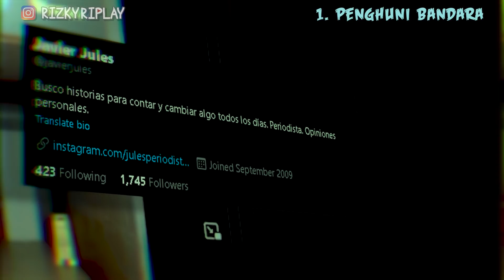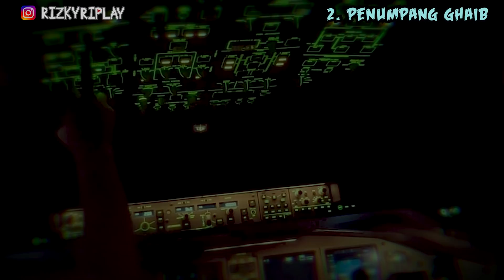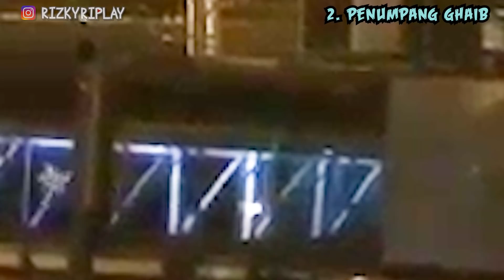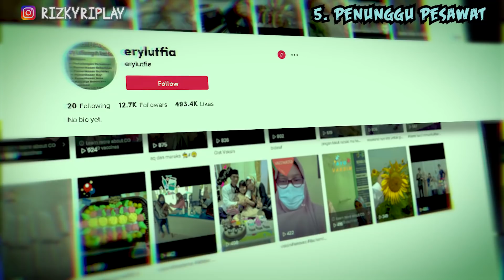5 Penampakan Hantu di Pesawat dan Bandara - Banyak Penumpang Ghoib!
Ini adalah 5 penampakan hantu nyata dan terseram dari Bandara maupun pesawat yang tertangkap kamera

1. Penghuni Bandara
Akun twitter bernama javier jules,memposting video dimana dia sedang sendirian di bandara el dorado,video ini direkam pada saat lockdown jadi bandara tersebut sepi tidak ada pengunjung sama sekali,disana dia sedang merekam suasana bandara yang sepi tapi tiba tiba dia merasa ada yang aneh di toilet bandara tersebut
Source: twitter javier jules

2. Penumpang Ghaib
Video ini di upload channel youtube sandman dimana dia mengupload video yang direkam oleh pilot bernama voravit vejjajiva,disana saat dia sedang berada dicockpit Rekaman yang difilmkan pada malam hari itu tampak jelas menunjukkan penumpang membawa barang bawaan mereka dan berjalan sangat cepat melalui jembatan penghubung padahal tdiak ada pesawat

3. Kuntilanak
Video berikutnya di upload oleh j4l4k,di video ini dia merekam footage cctv dari bandara penang,rekaman dari 2008 ini masih jadi perbincangan netizen karena ini adalah salah satu rekaman cctv yang sangat jelas

4. Bayangan Hitam Besar
Video ini direkam oleh francisco hernandez dimana dia sedang menjalani tugas dimalam hari,dia merekam kejadian mengerikan tersebut pada tahun 2016 tapi dia baru menceritakan kejadian ini ke media setelah ada kejadian serupa yang terjadi pada rekan kerjanya
Source : francisco hernandez

5. Penunggu Pesawat
Video terakhir adri Indonesia nih,  dibagikan ditiktok oleh erylutfia dimana dia sedang menaiki pesawat pada malam hari,sepertinya dia niatnya hanya ingin mendokumentasikan perjalanan dia sewaktu menaiki pesawat,tapi setelah dia melihat video itu lagi ada sosok yang sekilas ikut terekam disana
Source: erylutfia